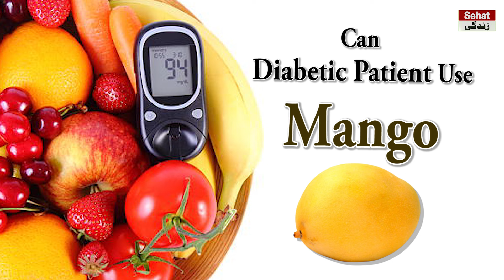Health Benefits Of Eating Mangoes For Diabetic Patients In Urdu